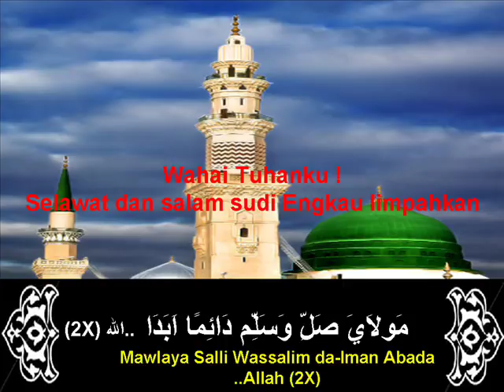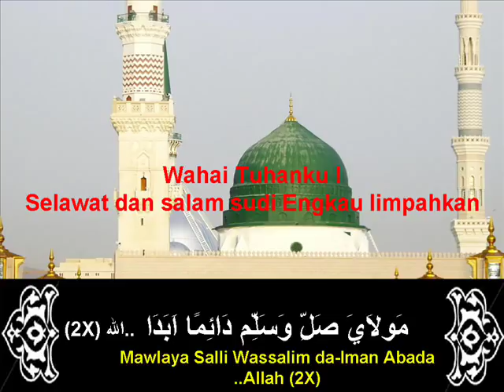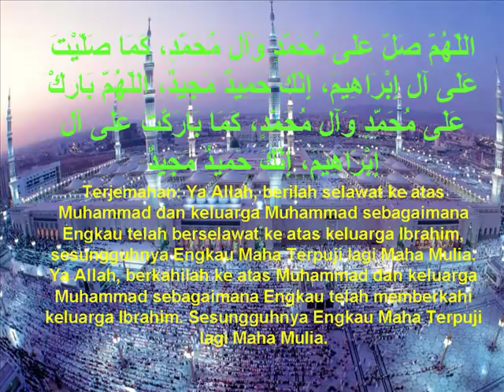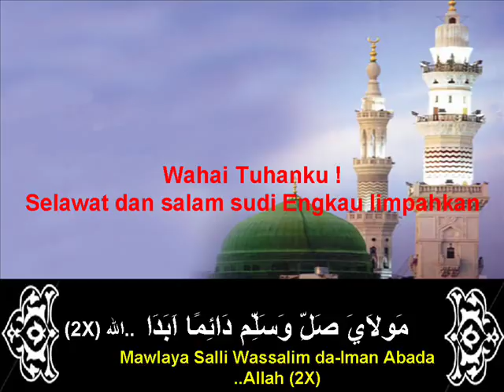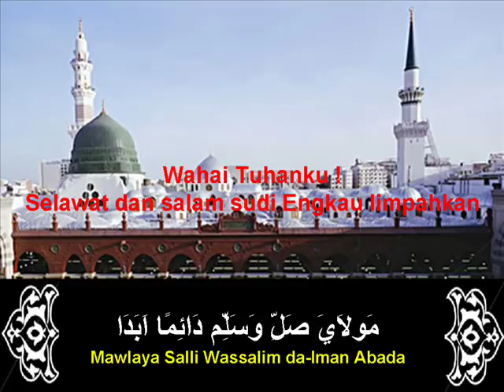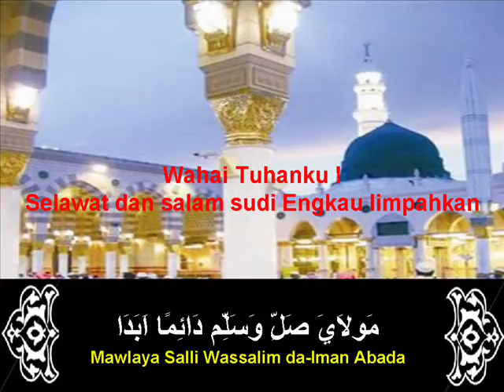Maula ya shalli wa sallim مولاى صلى و سلم دائما أبدا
** Mari kita berselawat sebanyak-banyaknya, moga mendapat syafaat daripada Rasulullah s.a.w. di akhirat kelak. InsyaAllah.
مولاى صلى و سلم دائما أبدا على حبيبك خير الخلق كلهم
هو الحبيب الذي ترجى شفاعته لكل هول من الأهوال مقتحم
يا رب بالمصطفى بلغ مقاصدن واغفر لنا ما مضى يا واسع الكرم
-Maula ya shalli wa sallim daiman abada
Wahai Tuhan kami (Allah SWT) limpahkanlah selawat dan salam selalu selama-lamanya dan abadi
-'Ala habibika khairil khalqi kullihimi
kepada Kekasihmu, yang terbaik di antara semua makhluk
-Huwal habibul ladhi turja syafa'atuhu
Baginda saw adalah kekasih yang diharapkan safa'atnya dalam segala kesulitan
Dari tiap ketakutan dan bahaya yang datang menyergap
-Ya rabbi bil Mustafa balligh maqashidana
Wahai Allah demi Al Mustofa Muhammad SAW sampaikanlah maksud dan hajad-hajad kami
-Waghfir lana ma madha ya wasi'al karami
Dan ampunilah dosa-dosa kami yang terdahulu wahai yang Maha Luas dan Wahai yang Maha Dermawan